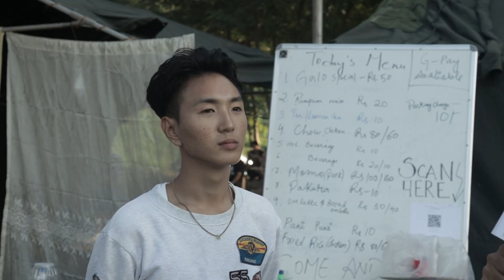2nd day Annual Sports Week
47th Annual Sports Week Patkai Christian College (Autonomous)